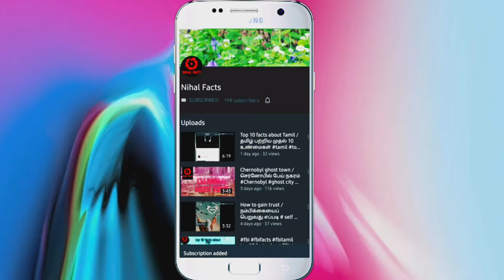who is Dr Zakir naik |டாக்டர் ஜாகிர் நாயக் யார்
Zakir Naik was born in Mumbai, Maharashtra, India. He attended Kishinchand Chellaram College and studied medicine at the Topiwala National Medical College & BYL Nair Charitable Hospital and later the University of Mumbai, where he obtained a Bachelor of Medicine and Surgery (MBBS).[1][46]

In 1991 he started working in the field of Dawah, and founded the Islamic Research Foundation (IRF).[47] Naik's wife, Farhat Naik, is the President of the women's section of the Islamic Research Foundation (IRF).[4][48][49]

Naik founded the Islamic International School in Mumbai.[52] and United Islamic Aid, which provides scholarship to poor and destitute Muslim youth.[3]

The Islamic Research Foundation website describes Naik as "the ideologue and driving force behind Peace TV Network".[53] Naik's channel is to promote "Truth, Justice, Morality, Harmony and Wisdom for the whole of humankind", mentions its website.[28][54] The Indian government banned the Peace TV channel in 2012.[55] According to The New York Times in 2015, quoting an anonymous Indian journalist, the Mumbai police have barred him from holding conferences "because he stirs controversy", and Indian satellite providers have refused to broadcast his television channel, Peace TV.[56] However, as of August 2019, Peace TV was still available in India through a free app in the Google Play Store, which had been downloaded over a lakh (100,000) times.[57]

In 2016, during a press conference Naik claimed himself to be a non-resident Indian (NRI). In 2017, according to the Middle East Monitor, Naik was granted citizenship by Saudi Arabia.On 18 July 2017, India revoked Naik's passport following a recommendation from the National Investigation Agency (NIA).[54] On 28 July 2017, the NIA declared Naik an offender and initiated a process to attach his assets. [61] In December 2017, Interpol refused the Indian Government's request to issue a red corner notice (RCN) against Naik.[62] In January 2018, the Tribunal judge criticised the Enforcement Directorate for attaching Naik's properties without mentioning any offences in the chargesheet. The judge added: "In the last 10 years, the ED has done nothing to attach Asaram's properties, but in the case of Naik, I can see the ED working with quite a bit of speed".[63][64]

In July 2019 Interpol refused for a third time to issue a Red corner notice against Naik after repeated requests by the Indian Government.[65] Naik currently resides in Malaysia, where he has permanent resident status.[66]

Unlike many Islamic preachers, his lectures are colloquial,[56] given in English, not Urdu or Arabic,[23] and he usually wears a suit and tie.[56] Naik has held many debates and lectures[2][5][27] and is said to "have delivered over 2000[5][67]/4000[68] lectures around the world". Anthropologist Thomas Blom Hansen has written that Naik's style of memorising the Quran and Hadith literature in various languages, and his related missionary activity, has made him extremely popular in Muslim circles.[69] Many of his debates are recorded and widely distributed in video and DVD media and online. His talks have been recorded in English and broadcast on weekends on several cable networks in Mumbai's Muslim neighbourhoods, and on the Peace TV channel, which he co-produces.[70][71] Topics he speaks on include: "Islam and Modern Science", "Islam and Christianity", and "Islam and secularism".
Naik was ranked 89 on The Indian Express's list of the "100 Most Powerful Indians in 2010".[132] He was ranked 82 in the 2009 edition.[133] According to Praveen Swami, Naik is "perhaps the most influential Salafi ideologue in India".[134] Sanjiv Buttoo says he is acknowledged as an authority on Islam, but is known for making negative remarks
 He is also listed in the book The 500 Most Influential Muslims under honourable mention,
Nihalfacts
Nihalfacts is a historical,motivation ,funfacts
Channel  it provides u valuable information
And make u entertaining and knowledge
Motivation is our key factor - Nihalfacts

Soniya the fallen 🌟 can help people learn to cope with stressful situations, overcome addictions, manage their chronic illnesses, and tests and assessments that can help by her super videos never missed it